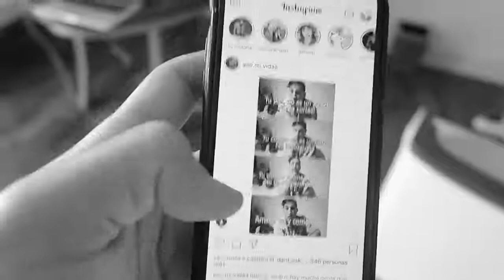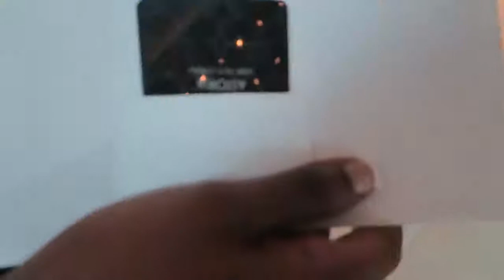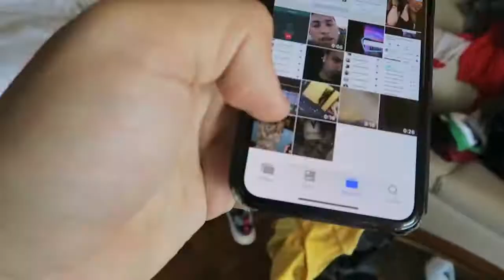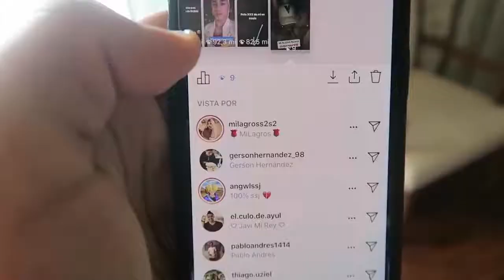Yao Cabrera! Se FILTRA una FOTO de YAO y su nueva novia de DUBAI